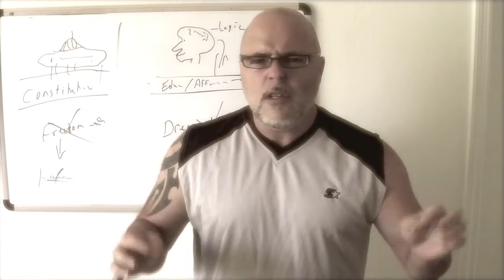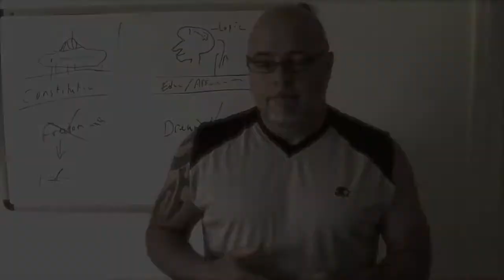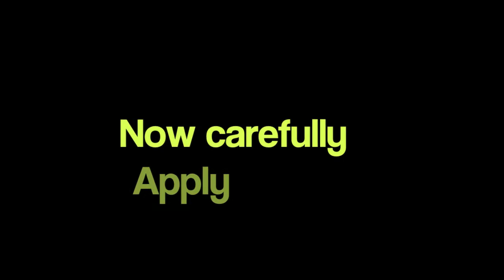Manscaping - Dud 2 Stud Project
In this "How to", I show older men they they CAN be a stud, with some attention to detail.